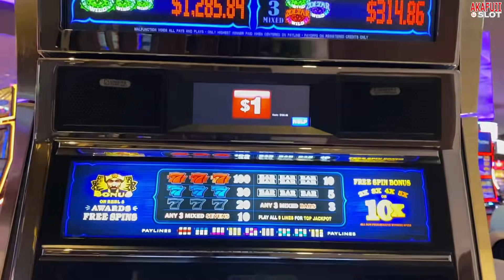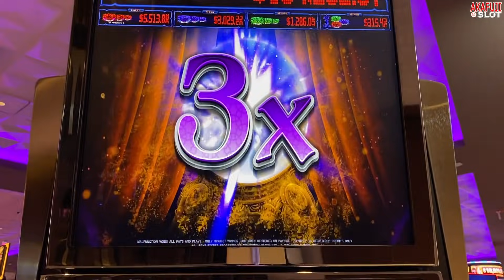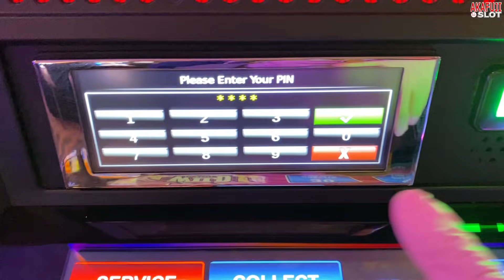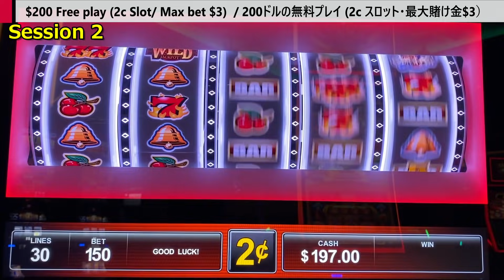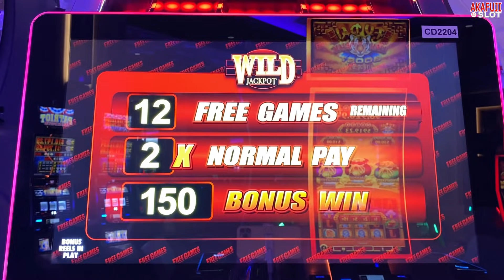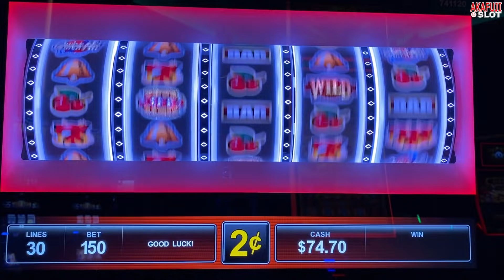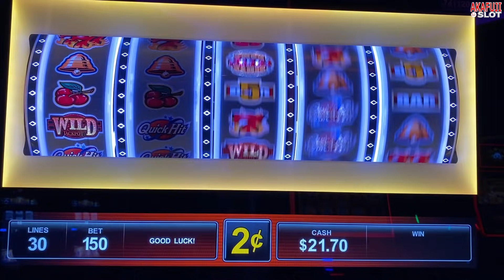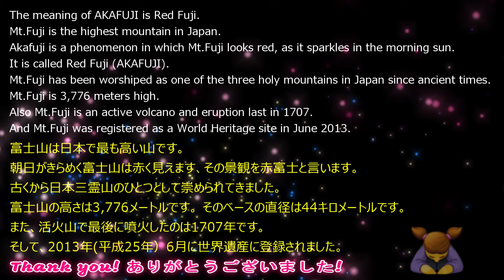ZOLTAR X5 PAYS SLOT & QUICK HIT WILD JACKPOT 7S @ San Manuel Casino 赤富士スロット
slot channels, slot machine channels,

Slot machine company : IGT, WMS, Aristocrat, Everi, Bally, Konami, Ainsworth,

My favorite Slot Machine is : Black Diamond Slot, Blazon' GEMS Slot, Lucky 88 Slot, New Lucky 88 Slot, Five Dragon Slot, Five Dragon Deluxe Slot, Fortune King Slot, Gems Slot Slot, BLAZING 7's Slot,